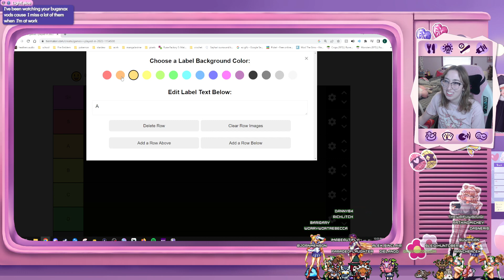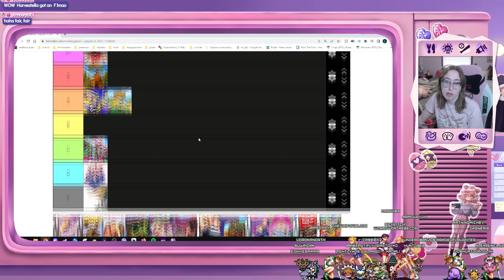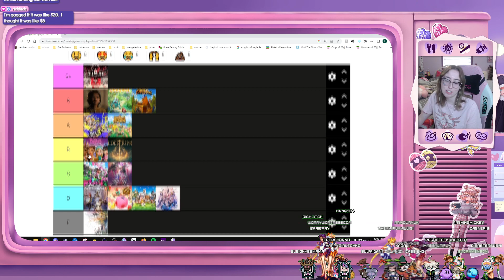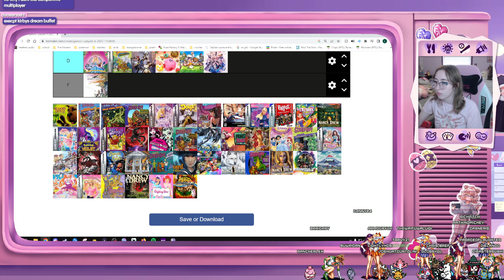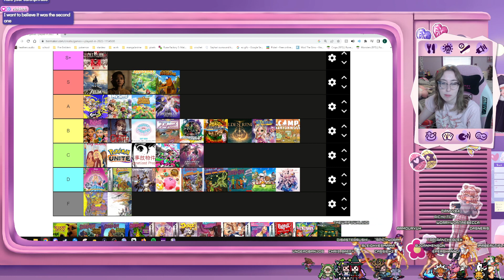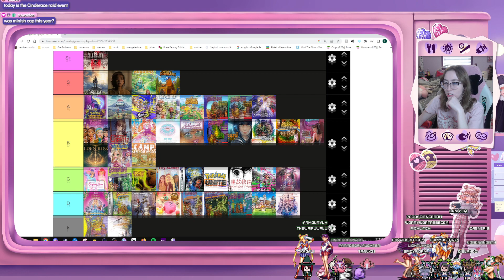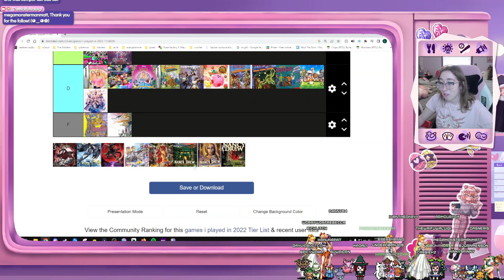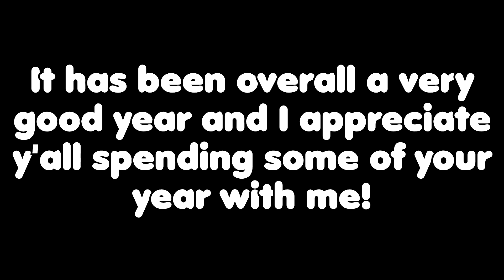Ranking the Games I Played in 2022 ♡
Thank you for helping to make 2022 such an incredible year! This was my first year making content specifically for youtube as well as trying to upload (somewhat) regularly and I am very excited to see what 2023 brings. Thank you for allowing me to share some of my year with you

♡ Stream Highlight 12/30/2022 ♡

Thank you again for watching!! xoxo